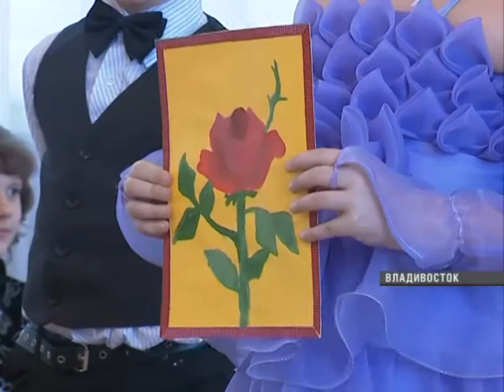Дети подготовили концерт к 8 Марта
Движения в этом танце дети коррекционной начальной школы оттачивали полгода. Были и удачи, и падения. Сейчас результат радует как самих школьников, так и учителей, но больше всего счастливы родители.